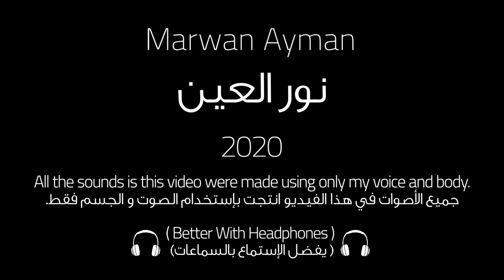Nour El Ain - نور العين | Acapella Cover by Marwan Ayman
💖 نور العين - Acapella Cover by Marwan Ayman 💖
🎧 ينصح باستخدام السماعات
🎧 Headphones Recommended!